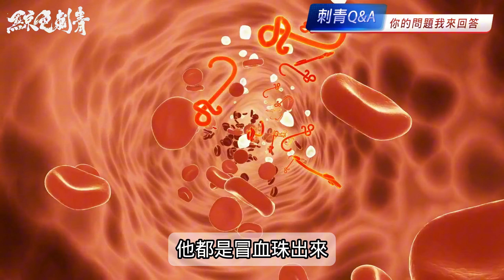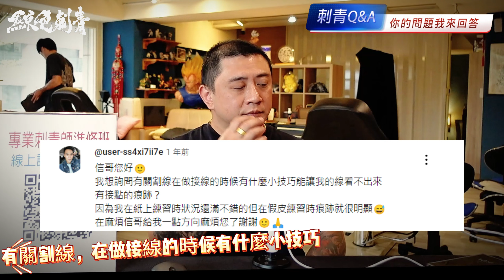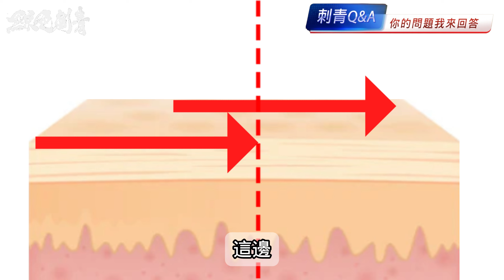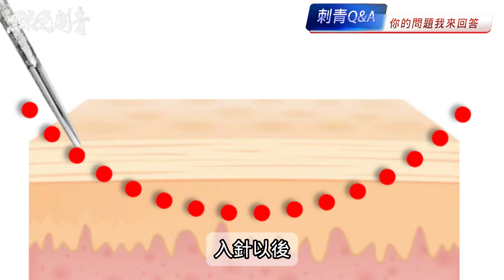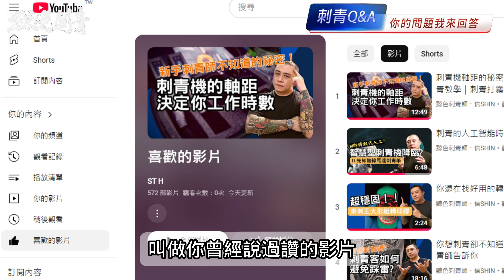你的刺青問題我來回答！刺青Q&A大哉問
台中黥色刺青的主理人-粘詩楷(阿信)

更多你值得一看的內容：

【我不是教你刺青】系列：

１．刺青技術分享：５個新手刺青師常犯的錯誤/刺青知識2022/我不是教你刺青/刺青師分享/刺青教學：

２．刺青技術分享：新手刺青師6分鐘就能學會的3個實用刺青技巧/刺青知識2022/我不是教你刺青/刺青師分享/刺青教學

3.新手刺青師該如何在創業初期活下去?|刺青經驗分享|刺青知識2022刺青教學|刺青師分享|我不是教你刺青

4.新手刺青師不可不知的三個小技巧|刺青經驗分享|刺青知識2022刺青教學|刺青師分享|我不是教你刺青

【刺青知識】之刺青師卡唬爛系列：
１．刺青詢價的錯誤方式│你可能會惹怒刺青師的幾句話│不要再問「可以推薦某某縣市的刺青師嗎？」了：

２．刺青如何詢問才不會造成誤解？要怎麼向刺青師詢價？如何比較刺青店的優劣呢？讓專業刺青師來跟你分享！2021刺青師分享：

３．刺青的9大疑問?神明刺青揹不起？隱形刺青？什麼是微刺青……你一定聽說過的9個刺青疑問，讓專業刺青師一次來解答！：

４．刺青時該如何保護自己？刺青的衛生安全如何判斷？該怎樣保養刺青？刺青的皮膚損傷是什麼？讓專業刺青師來教你！2021刺青師分享：

5.刺青風格分類有哪些？刺青的歷史又是什麼？|刺青經驗分享|刺青知識2022刺青教學|刺青師分享|我不是教你刺青

【無界刺青研討會導師專訪】

２．單針打霧刺青師-棺材蟋蟀．薛廷爵-2022第二屆無界刺青技術研討會導師專訪

３．老傳統刺青到底該注意什麼？剛開始從事刺青的新手要注意那些事項？東岸刺青王-簡孔旻老師來教你！

４．【刺青師分享】新傳統刺青是什麼？跟老傳統刺青有什麼差異？刺青新手該如何挑選機器？無界刺青技術研討會2022/刺客紋身-李建志老師專訪

５．刺青系Youtuber【大麻煩】-" 重讀"專訪 2022/為什麼會開始接觸刺青？對於大面積刺青的看法？那些關於刺青的事情，一次講給你聽。

【黥色刺青高光時刻】黥色刺青歷年參展經歷：
１．刺青展2017參展記錄│2017台灣中部刺青展-新人獎第三名、彩色小圖佳作、黑白小圖佳作

２．刺青展2018參展記錄│2018 I Love Tattoo紋身博覽會-最佳黑白大圖會外賽冠軍

３．刺青展2019參展記錄│2019澳門Macau國際紋身展-當日現場組冠軍、背部黑白大圖冠軍、全場總冠軍

４．刺青展2019參展記錄│2019台灣國際紋身藝術音樂祭-當日現場組第2名、歐美彩色小圖組冠軍

６．刺青展2021參展記錄│2021刺客方舟紋身博覽會-最佳黑白小圖組冠軍、最佳彩色小圖組冠軍

７．刺青展2022參展紀錄/2022刺客方舟紋身博覽會-彩色小圖亞軍、最佳手臂冠軍、黑白大圖冠軍、全場總冠軍

8.刺青展2022參展紀錄/2022台中國際刺青展-彩色小圖冠軍、最佳手臂亞軍、背部黑白大圖亞軍、最佳腿部冠軍

【刺青＋割線／打霧紀錄影片】